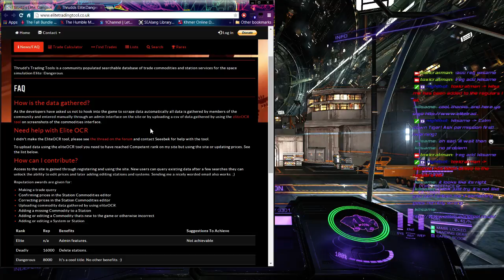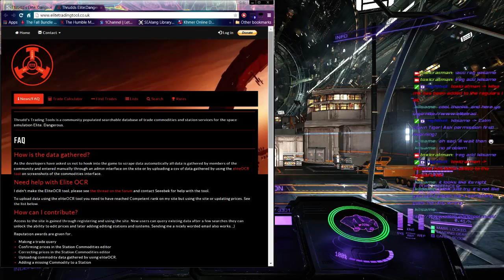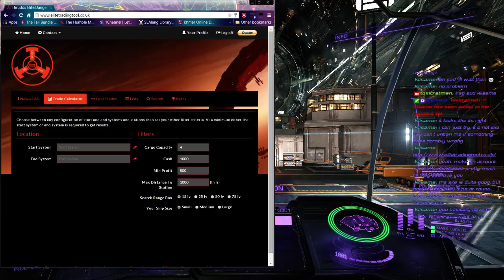Lets do some Trading! (and laundry) (Part 11)